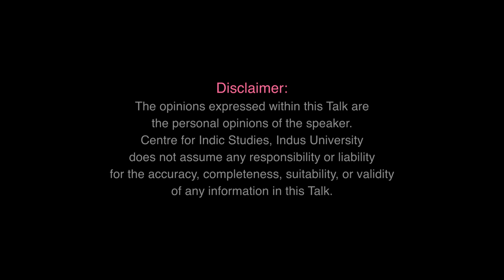How Sikhi was Colonized, Abrahamized & de-Hinduized - By Puneet Sahani